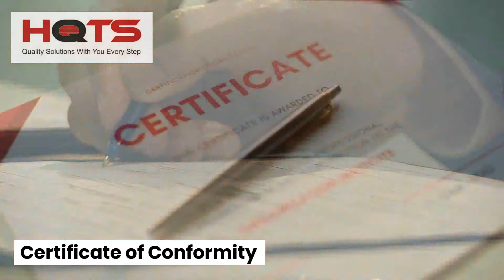How to export to Iraq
Businesses around the world are taking advantage of Iraq's lucrative import market. HQTS is one of only three companies authorized to provide the required Iraq Certificate of Conformity (COC) for a wide range of products.